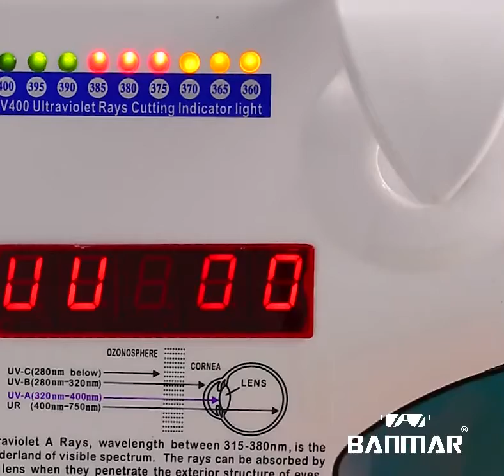Мужские и женские прямоугольные очки banmar, поляризационные солнцезащитные из алюминиево магниевого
Мужские и женские прямоугольные очки banmar, поляризационные солнцезащитные из алюминиево магниевого купить на Алиэкспресс — ссылка на товар , цена 10,5$ по скидке 58%!
Мужские солнцезащитные очки с Алиэкспресс обзор

Похожие товары  на Aliexpress